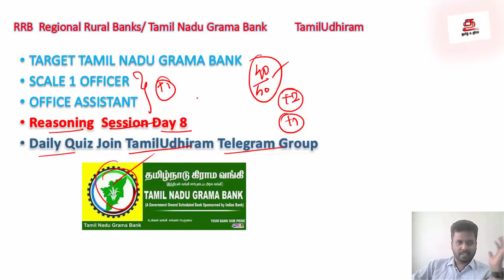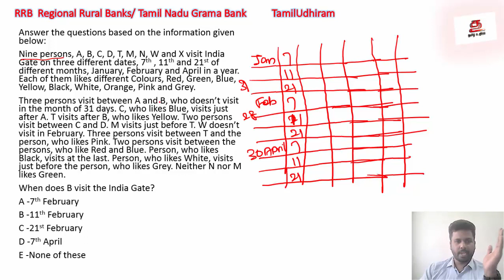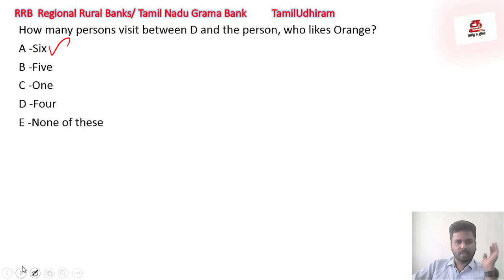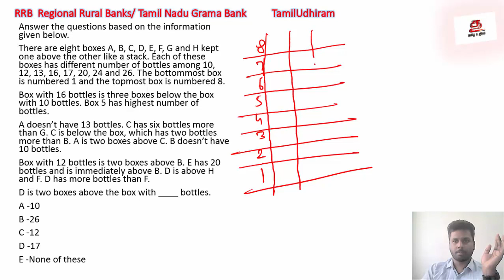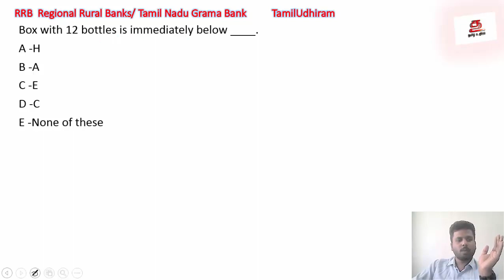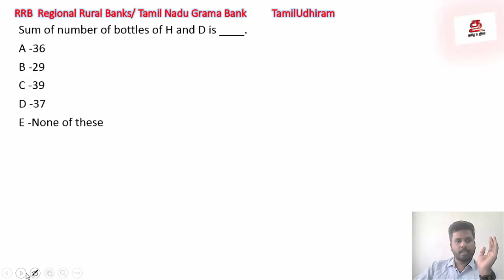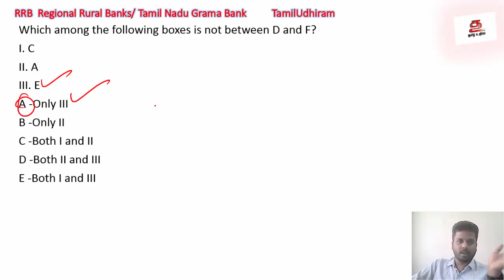Reasoning Day 8 || Target Tamil Nadu Grama Bank PO/Clerk || IBPS RRB 2020 || Important Topics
Boost up your preparation through your mother tongue த‌மி‌ழ் 💪

OR